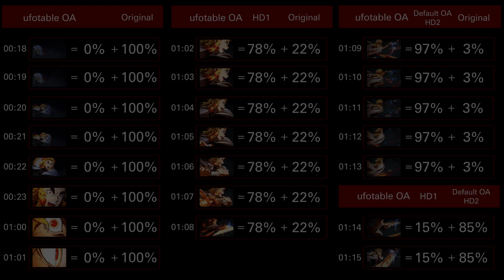vs Harding ～テレビアニメ「鬼滅の刃」無限列車編～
テレビアニメ「鬼滅の刃」無限列車編より
映像の持つメッセージを、しっかり観客の皆さんにお届けできるようスタジオで行っている工夫をご紹介です。

テレビアニメ「鬼滅の刃」無限列車編　Blu-ray＆DVD
現在ご予約受付中です。